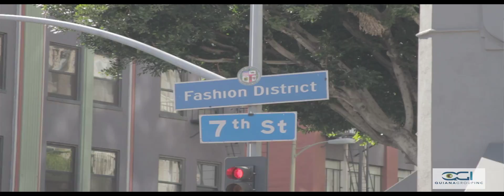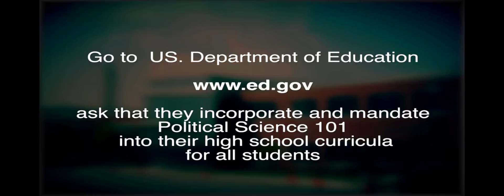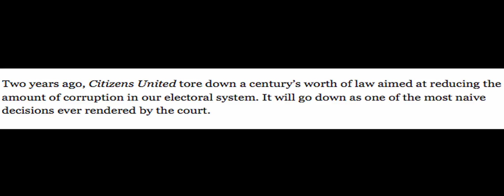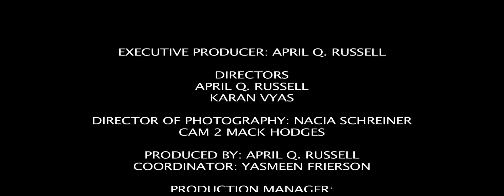Young Politics Episode 4-Marissa, Los angeles Police Officer and Yoga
politics and education, young politics, political science education, political science classes, politics and entertainment, my election popoff, american citizenship test, citizen united, yoga, police officer California,  los angeles police officer, mack hodges, april q. russell